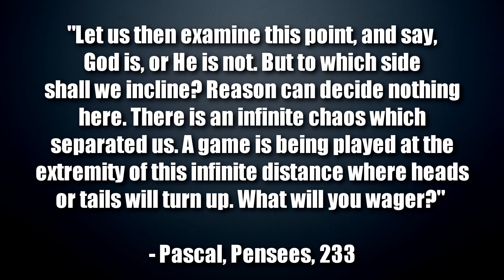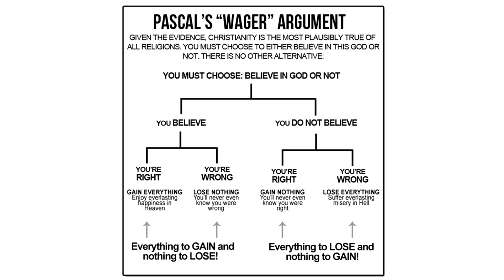How Pascal's Wager Can Show Us That Christianity Is True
The Christian Philosopher Episode 23: The Argument From Pascal's Wager: In this episode 23  of the Christian Philosopher, I talk about The Argument From Pascal's Wager and how this argument can show help people see that Christianity is true.

Free Course: Why Jesus Christ Is The Only Way To Salvation: Go to enroll.